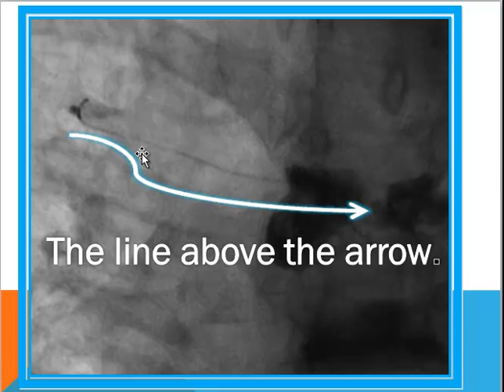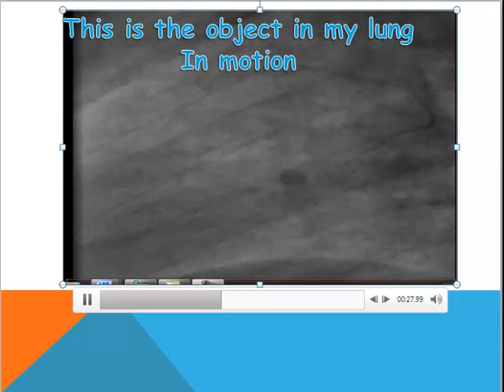Cement embolism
Fluoroscopy image